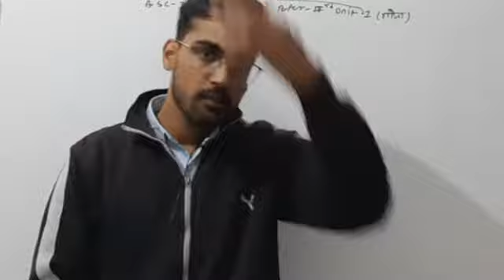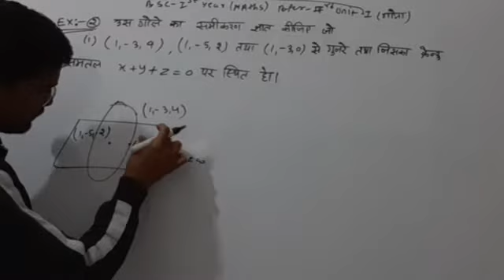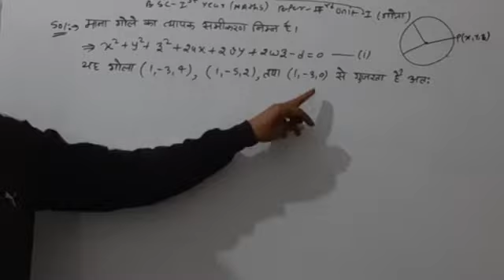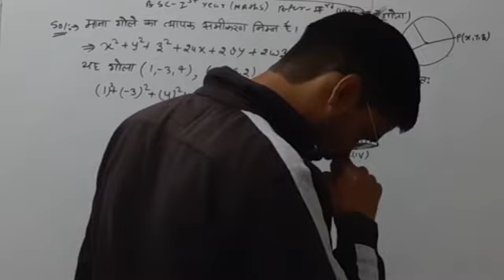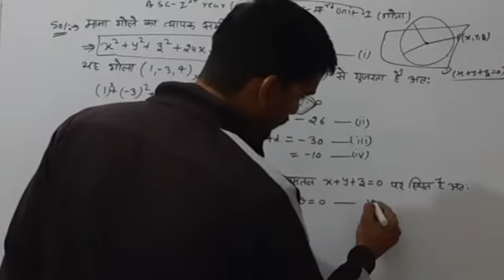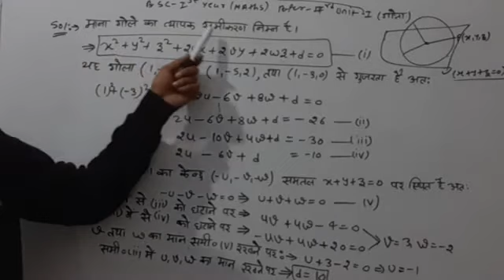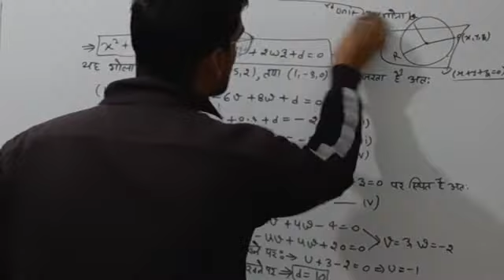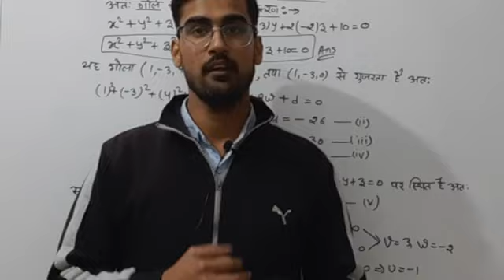B.Sc. I Year Math Paper-3, Unit-1(Example of sphere)Part-1 By Ajay Jangid Sir